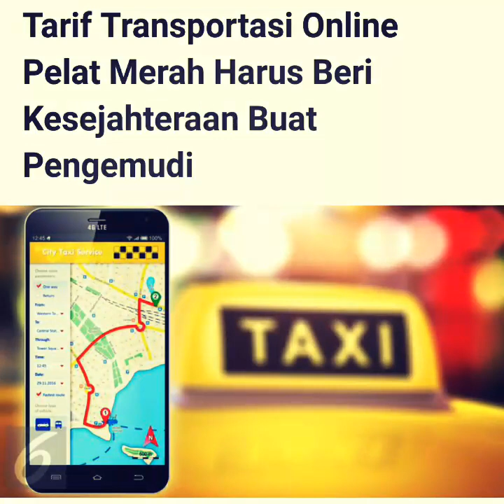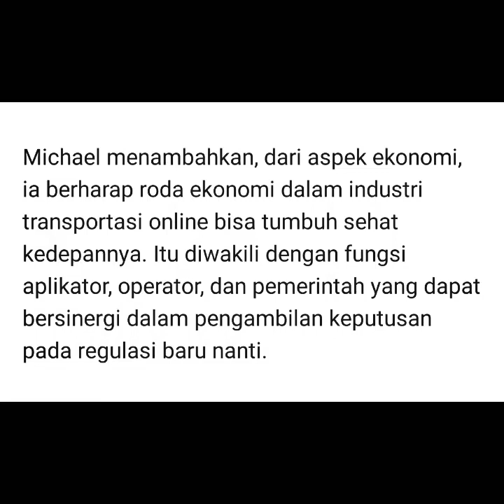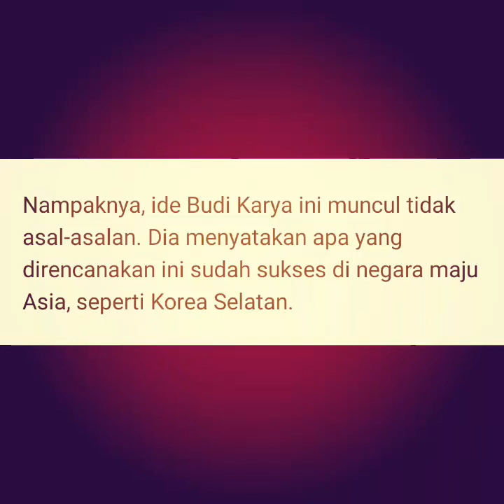Tarif Transportasi Online Plat Merah Harus Beri Kesejahteraan Buat Driver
Terimakasih